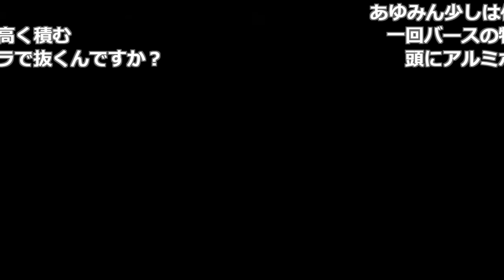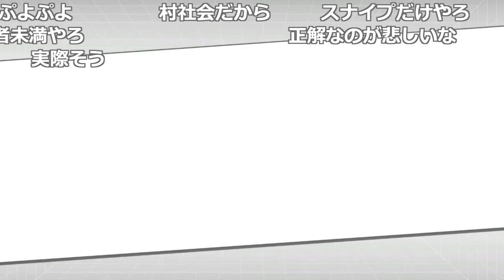【神回?】VSあゆみんガチアンチ まさかの実力に最高のオチが…w 【ぷよぷよテトリス】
あゆみんchの切り抜きをupしています。
切り抜いてほしい生放送があればこちらまで。タイトルと時間を書いていただけると助かります。※動画の切り抜きはしません。